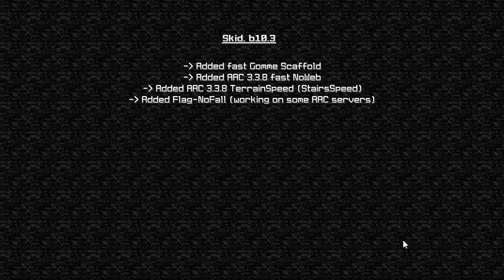25.000 | SKID UPDATE | BETA SHOP ☆ Lets Hack- Skywars & QSG mit Skid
• Wenn es Euch gefallen hat, vergewaltigt den Like Button :D

• Nach dem Kauf im Shop meldet ihr Euch auf Skype

• Willkommen zu einem weiteren Let´s Hack!

• Hackclient:

          • Client: Skid
          • Version: 10.3
          • Dev: LiquidDev

• Minecraft Infos:

         • Server: GommeHD
         • Anticheat: AAC 3.3.8

• FAQ:

          • Warum Hackst du in Minecraft?
          • Weil es spaß macht, ich spiele auch Legit.

          • Woher bekommst du deine Alts?
          • Entweder von Freunden oder ich benutze Zauberkräfte

          • Bist du etwa Geldgeil??
          • Nein, ich brauche das Geld, um meinen PC upzugraden :)

• Mein PC:

          • Prozessor: Intel Core i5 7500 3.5GHZ
          • Grafikkarte: KFA2 GTX 1060 6GB

• Aufnahme- und Schnittporgramm:

          • Aufnahme: nVidia Shadowplay oder OBS
          • Verarbeitung und Rendern: Adobe Premiere Pro CC 2017